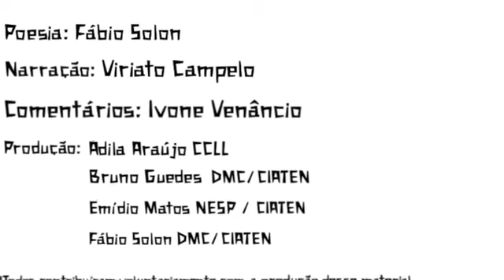Projeto Te Alui - É sobre a tuberculose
24 de Março é o dia mundial de combate à Tuberculose! Busque informações sobre esse agravo e previna-se! A tuberculose tem cura!

Ficha técnica

Narração: Viriato Campelo
Comentários: Ivone Venâncio
Produção: Adila Araújo CCLL, Bruno Guedes DMC/CIATEN, Emídio Matos NESP/CGC, Fábio Solon DMC/CIATEN

➡ Para mais informações sobre a carga da doença no Estado do Piauí acesse o Boletim Epidemiológico produzido pelo CIATEN, disponível em: